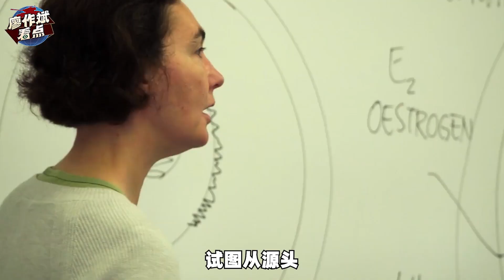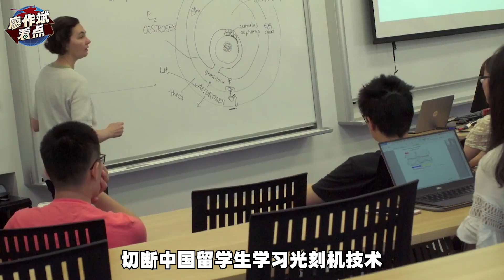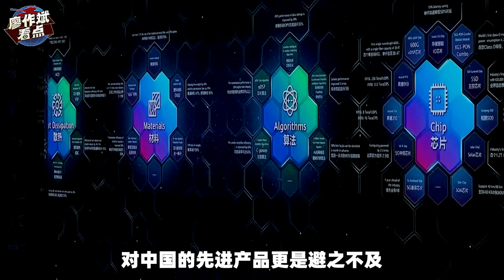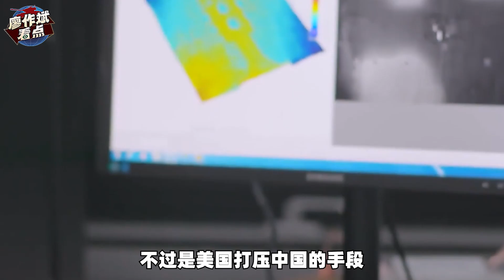阿斯麥人才庫被警告！美拋出歹計，盯上中國留子，盟友也踩上一腳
美國加速「圍剿」中國留學生，阿斯麥的「人才庫」也逃不掉，這是要把中國科技之路徹底堵死？